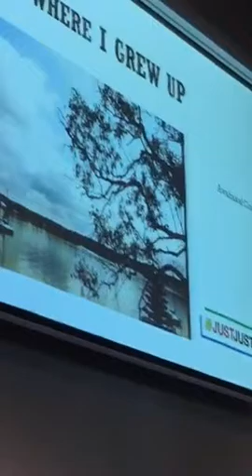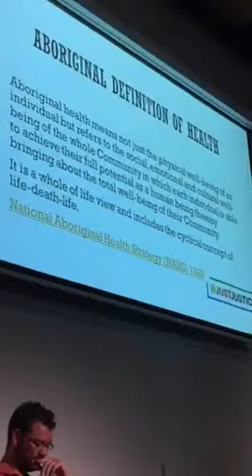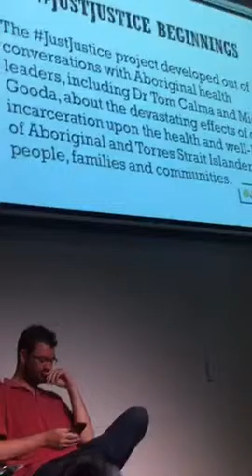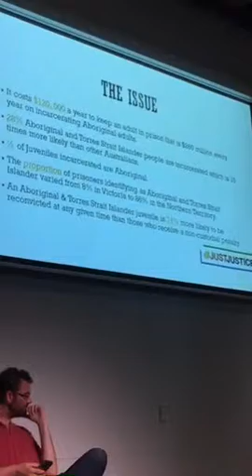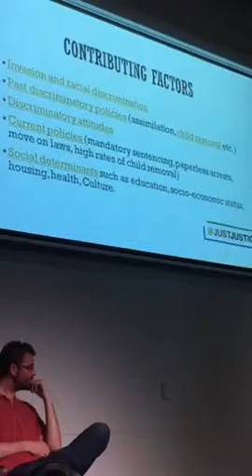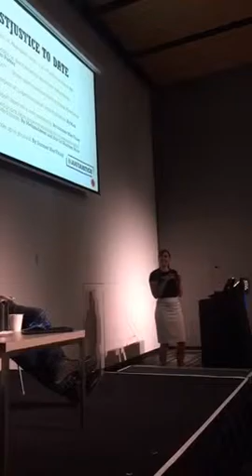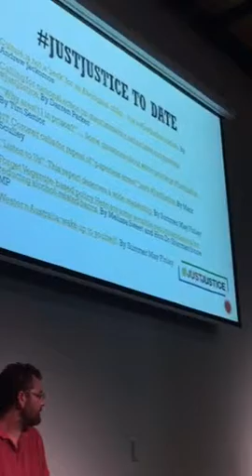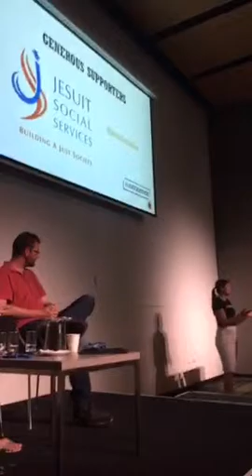Summer May Finlay presenting JustJustice at the Mayo Clinics Health Care and Social Media Summit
Summer May Finlay presenting JustJustice at the Mayo Clinics Health Care and Social Media Summit in Brisbane on the 2nd of September 2015 on behalf of the team.